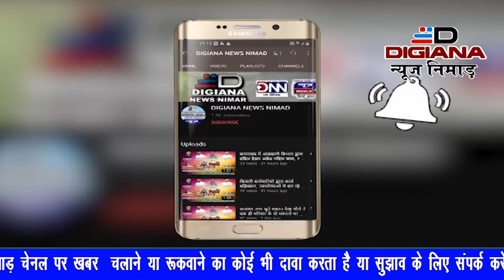खरगोन शहर में नहीं हो रहा पानी का निकास ऐसे में कैसे होगा शहर का विकास , देखिए वार्ड क्रमांक 6 ओल्ड